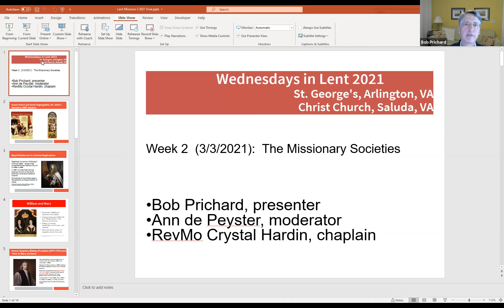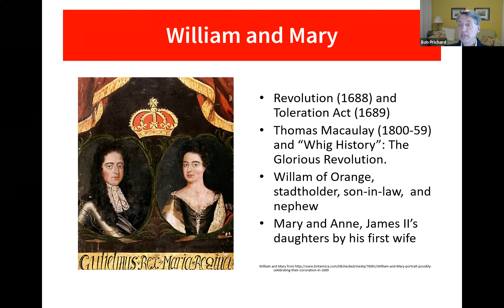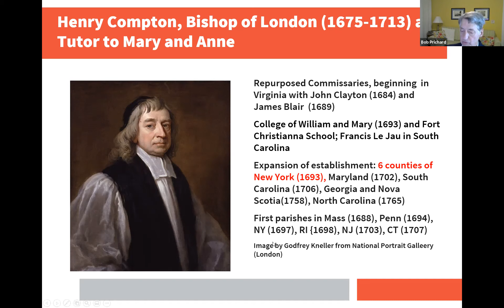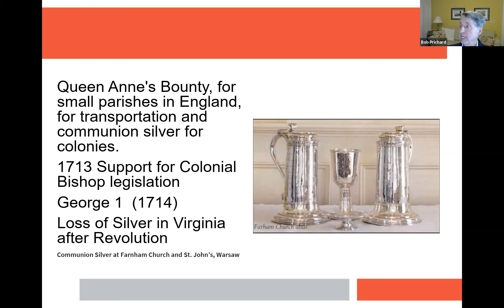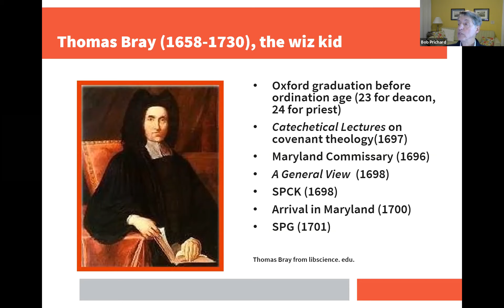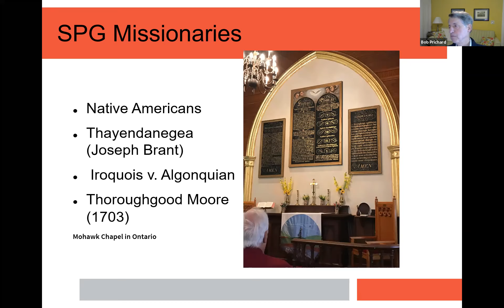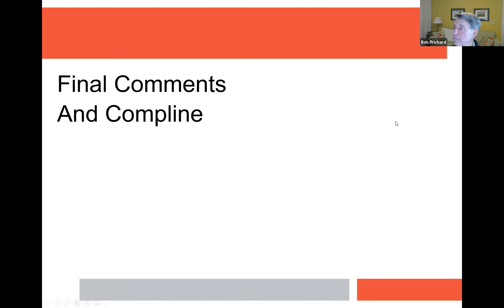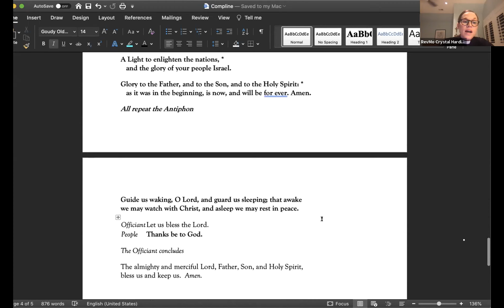Second Lenten Lecture on Missions in the Episcopal Tradition: March 3, 2021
Glorious Revolution and the Missionary Societies: Rev. Bob Prichard, Priest Associate at Christ Church, Saluda, Virginia reflects on Thomas Bray and the first three Anglican missionary societies.  This presentation is followed by Compline led by RevMo Crystal Hardin, Chaplain, St. George's Church in Arlington, Virginia.